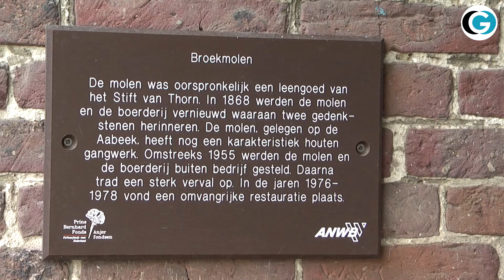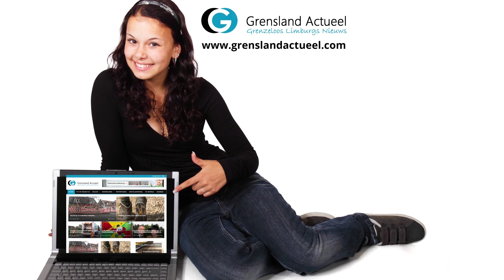GA Reportage 13032017 Broekmolen Stramproy zoekt vrijwilligers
De Broekmolen ligt op de grens van Nederlands- en Belgisch-Limburg. Het is een onderslagmolen en behoort tot een landgoed waarop ook een grote boerderij is gelegen. Meerdere malen per maand is de molen geopend. De organisatie is nu op zoek naar nieuwe vrijwilligers.

"We krijgen ongelooflijk veel bezoekers over de vloer", zo vertelt molenaar Jan Moonen.

"Vandaar dat we op zoek zijn naar vrijwilligers. Met name personen die rondleidingen willen geven zouden we graag bij de molen betrekken."

De Broekmolen in Stramproy is elke tweede woensdag en vierde zondag van de maand van 11.00 tot 16.00 uur geopend. Daarnaast kan er voor groepen op afspraak een rondleiding gegeven worden.